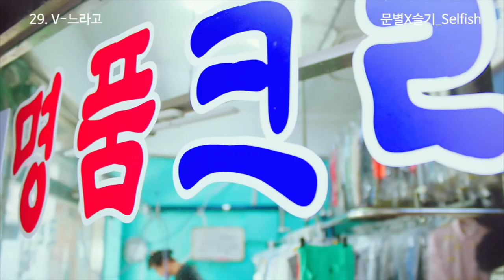[KPOPx우리랑패턴] 29. V-느라고 | KPOP Grammar Study | KPOP Playlist | WoorirangKorea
🙋 "How can I study Korean with K-pop?"
🙋‍♂️ "Can I use the K-pop lyrics what I know?"
😃 Guys, have you ever thought of this before?
[KPOPx우리랑패턴] is prepared for the students who love Korea and K-pop!!!😎
Do you want to have fun studying Korean with K-pop?

1️⃣ Watch the video lessons [우리랑패턴100 WoorirangPattern100]
2️⃣ Apply to the K-pop video!
3️⃣ If you need an explanation or have a question, pls remain the comment.

1️⃣ #29. V-느라고 [기초문법]

- 이유나 원인 또는 목적을 나타내는 표현
The pattern "V-느라고" means "because" which is a connective ending used when the action of the preceding statement is the purpose or cause of the following statement.

예문) 청소하느라고 문을 열었어요.

       비투비_Anymore
       문별X슬기_Selfish
       트와이스_Cheer Up
       지코_FANCY CHILD
       악동뮤지션_못생긴 척
      산이_애쓴다